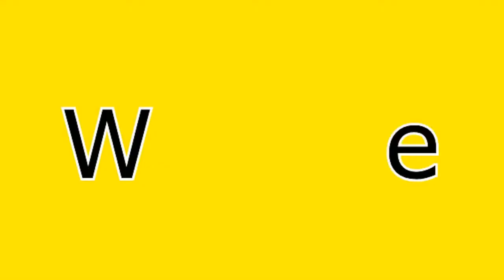Center of Light Radio - "Creating A Utopia On Earth" with guest Mike Beaver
"I, Michael Beaver, go by the name Mike, am a hypnotherapist. As such I have worked with one abductee (used as a breeder for one of the GRAY races) and have assisted one client to remove a dark spirit attachment.
As an information technology professional, with over 41 years of computer experience, I have worked over 60 professional IT related contracts.
At the world's largest training center, of any kind, I, with the help of a vendor, almost single handedly, stopped a congressional investigation.
While working for NATO, as a contractor, I was part of Petreus’s daily briefing, for a short period, when he ran the Afghan conflict.
I am an honor degreed videographer, an award winning photographer, and a student of Chuck Norris's best friend; who is one of his best students.
I worked as a stuntman, in the Motion Picture industry, and as a freelance videographer, grip, and worker bee, for over a decade. I fell off buildings, did martial arts, took action photographs, directed, ran video camera, and acted, on rare occasions. Though I have never said a single word in any movie or PSA.
I am an amateur UFOlogist, a web page administrator, an unpublished author looking for an agent; and have been an occasional ET contactee since my first close encounter on October 3rd, 1980."